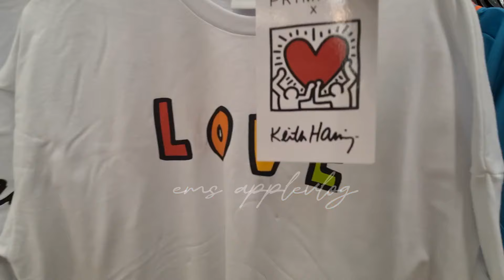PRIMARK NEW IN COLLECTION JUNE 2023 | PRIMARK NEW WOMEN'S COLLECTION 2023